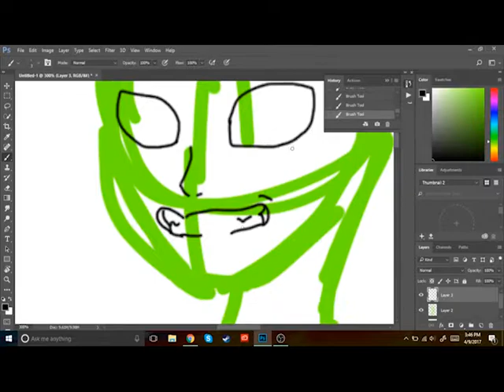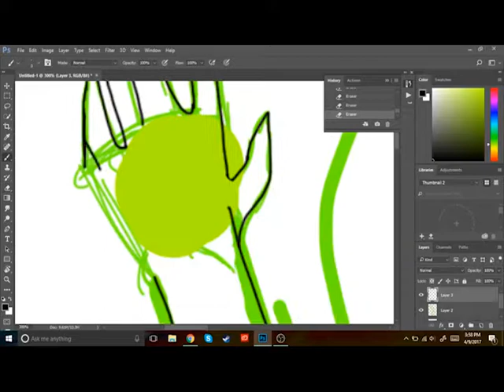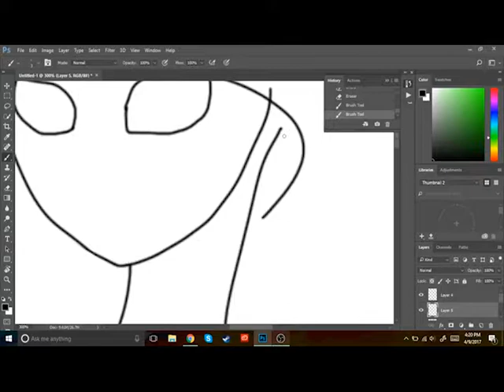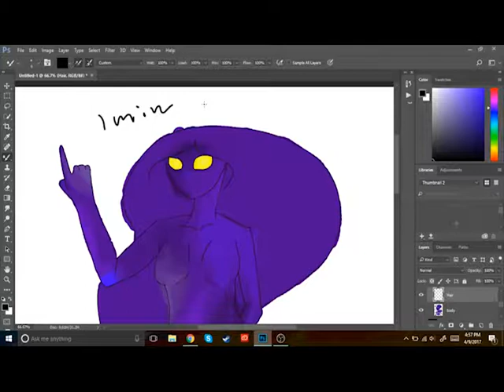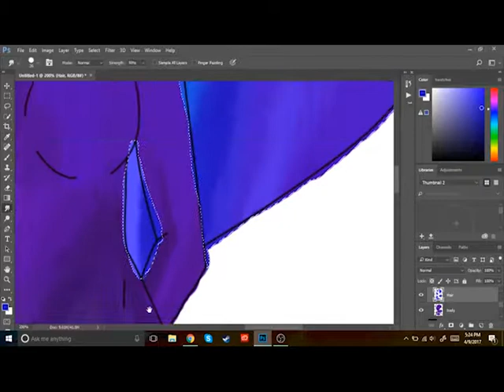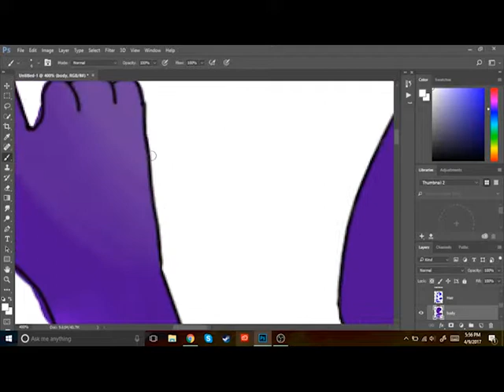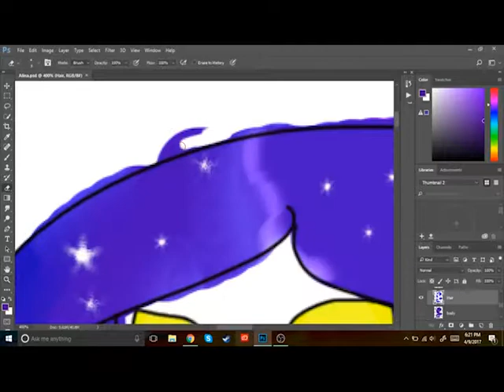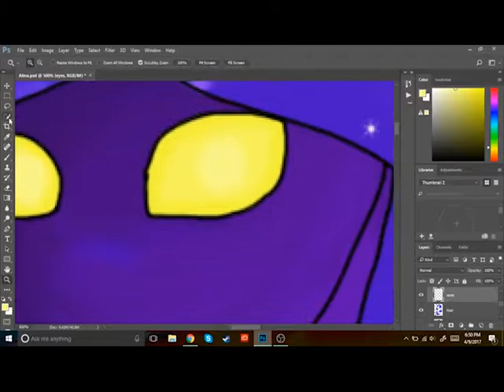Alina for Physics (speedpaint)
So I drew this for a physics project and decided to make a speed paint out of it because I finished it in a little over three hours. Her name is Alina, an alien that uses ultraviolet light as a weapon.

Hi Mr. Dolson!